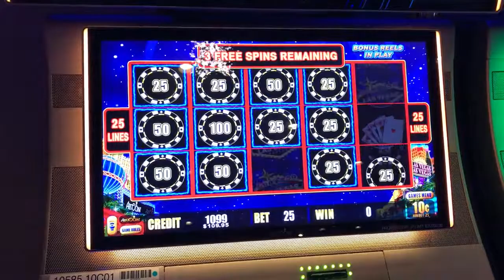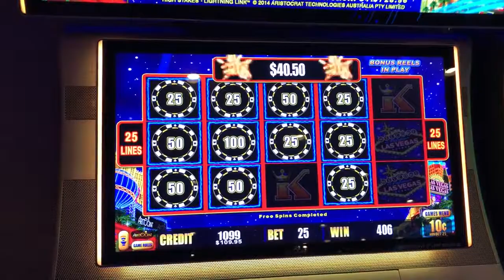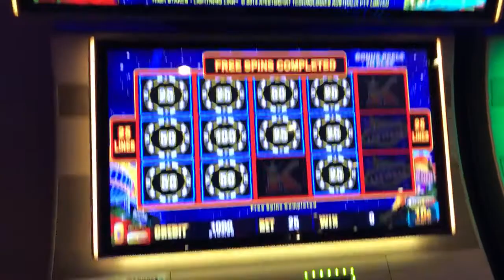High Limit Aristocrat Lightning Link High Stakes Slot: функция Hold and Spin